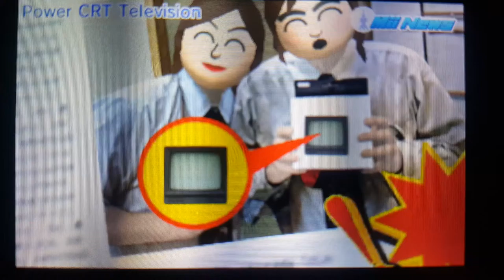Tomodachi Life - Mii News - Power CRT Television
We ask islanders for Tracey Josephs - Production for FilmFour and Ji nah Lin nui. Claudia Taylor in Mii News of November 6, 2020.